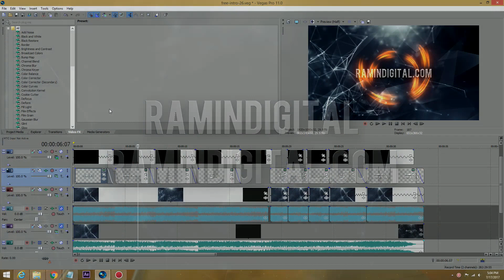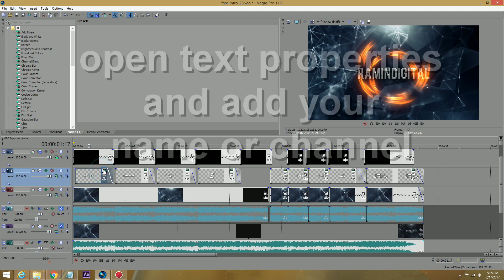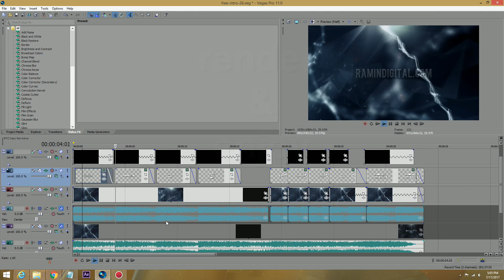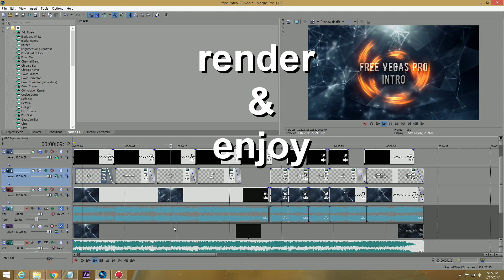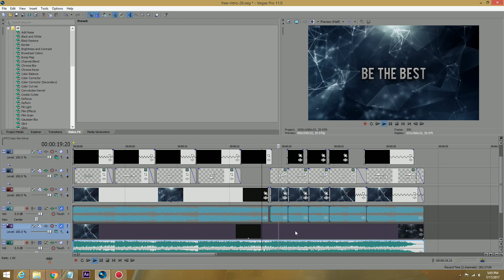Top Free Intro - Sony Vegas Pro Template - PLEXUS INTRO #26